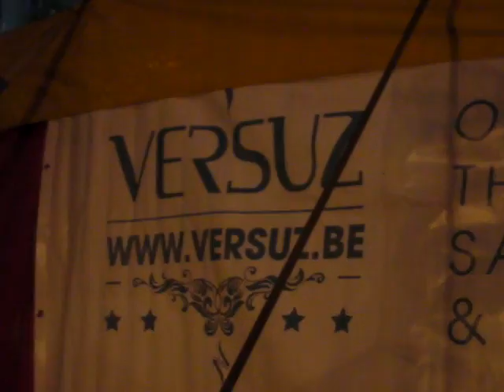Fireworks Tomorrowland 2011